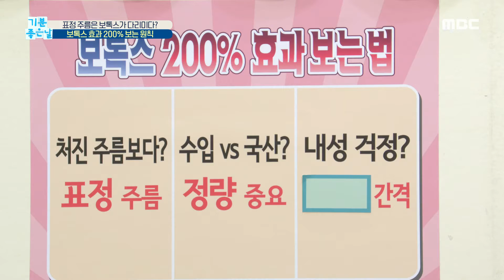[기분 좋은 날] 보톡스 효과 200% 보는 방법! 20200520